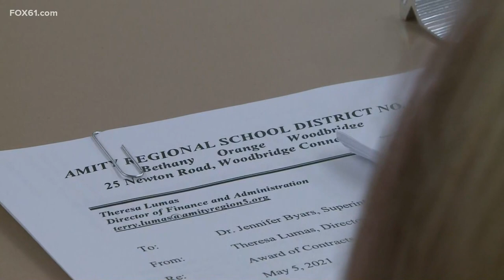Parents, students express concern following alleged racial incidents at Amity High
The district was described as one that needs to address a long history of intolerance.